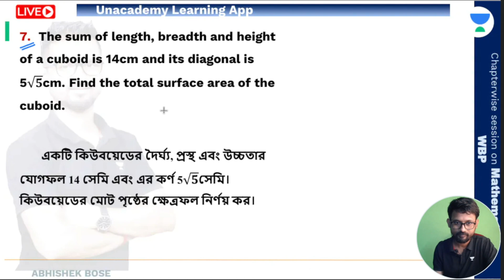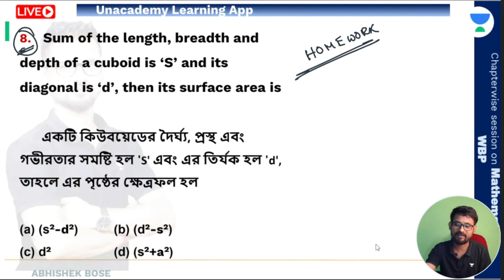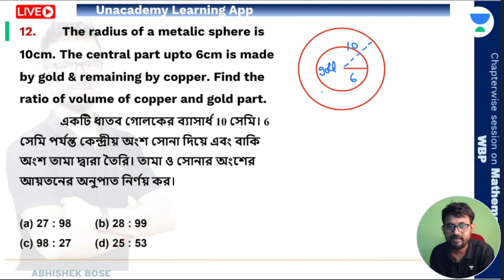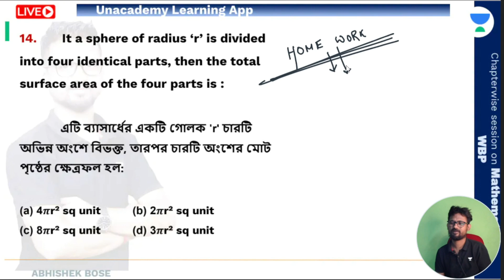🔴পরিমিতি অংক ‼️ পর্ব - 3 | Mensuration in Bengali | KP, WBP, WBCS, MTS || Abhishek Bose 🔥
লক্ষ্যভেদ: 100 Days Power Pack Preparation Batch for WBCS Prelims 2023 subscription Only @ ₹1439

Use ABMATHLIVE to get an additional discount